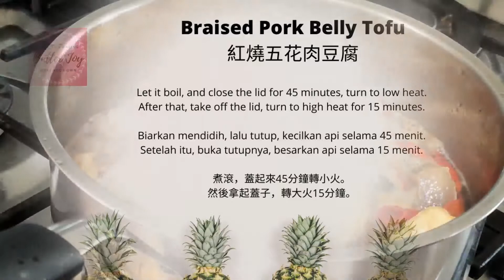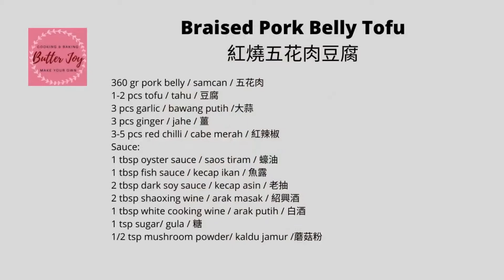If you like tofu and pork belly, try this recipe! So simple and delicious!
BRAISED PORK BELLY TOFU / SAMCAN TAHU KECAP / 紅燒五花肉豆腐

360 gr pork belly
1-2 pcs tofu
3 pcs garlic
3-5 pcs red chilli
3 pcs ginger

Sauce:
1tbsp oyster sauce
1 tbsp fish sauce
2 tbsp dark soy sauce
2 tbsp shaoxing wine
1 tbsp white cooking wine
1 tsp sugar
½ tsp mushroom powder

360 gr perut babi
1-2 pcs tahu
3 bh bawang putih
3-5 bh cabai merah
3 bh jahe

Saus:
1 sdm saus tiram
1 sdm kecap ikan
2 sdm kecap asin
2 sdm arak shaoxing
1 sdm arak masak putih
1 sdt gula pasir
½ sdt kaldu jamur

360克五花肉
1-2片豆腐
3個大蒜
3-5個紅辣椒
3片姜

醬：
1湯匙蠔油
1湯匙魚露
2湯匙黑醬油
2湯匙紹興酒
1湯匙白料酒
1茶匙糖
½茶匙蘑菇粉